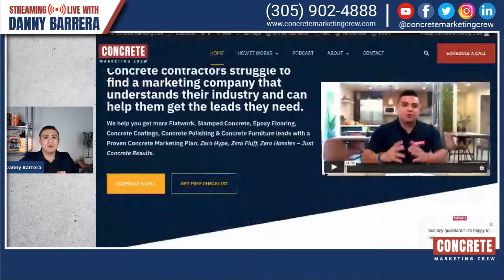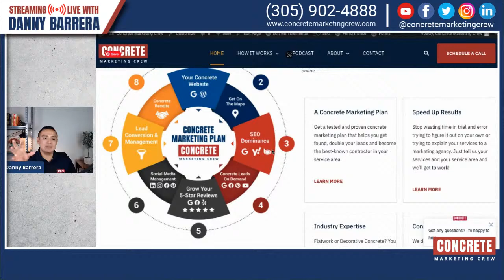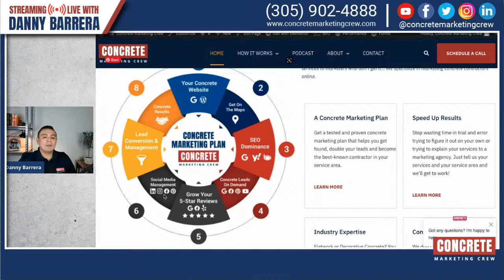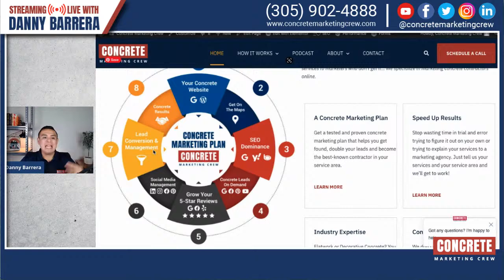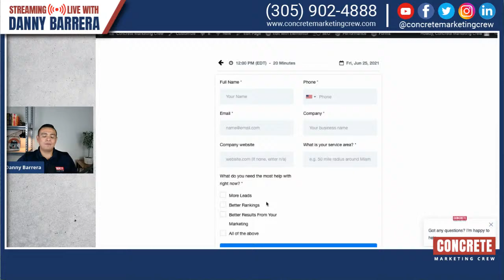5 Reasons Your Concrete Business Marketing Isn’t Getting The Results You Want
Are you struggling to get the results from your concrete company's marketing?
If so, I know how frustrating that can be. In this video, We share five things you may not have considered before and how to fix them.

Need help marketing your concrete company? and download our free internet marketing guide for concrete contractors.